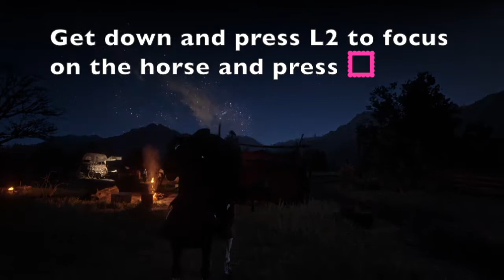Red dead redemption 2 - How to calm your horse correctly!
Calm your horse like you mean it!